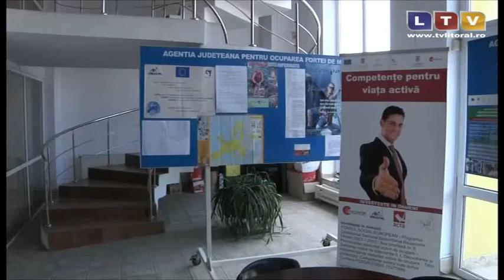Oferta de locuri de muncă pe litoral creşte simţitor - Litoral TV